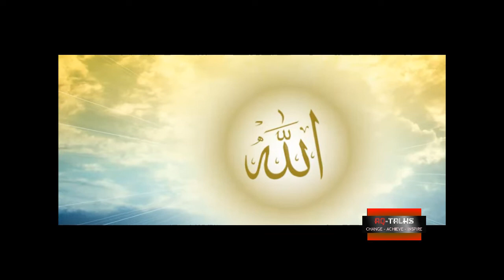Mai Aik Bura Insaan Hoon!!!! AQ Talks - 2021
To Contact Call on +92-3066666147
This channel provides thoughts of different minds, people and mindsets. If you want to talk on something, please send us your video and we will upload it to showcase your subject and thoughts.

Please note that all thoughts on this channel are only for info and for general discussion, no advice or suggestion is formal/professionals.